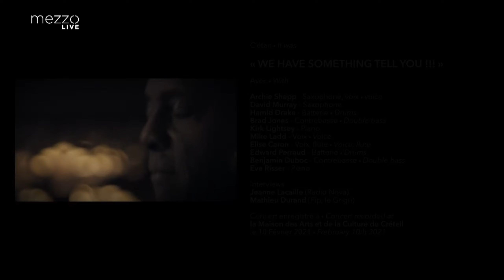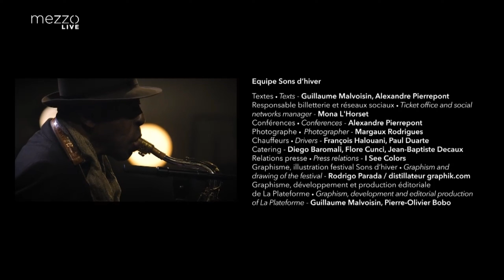We have something to tell you!!!/Archie Shepp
Concert recorded at "La Maisone des Arts et de La CuLture de Creteil"
Februaty 10th  2021
Archie Shepp - Saxophone
David Murray - Saxophone
Hamid Drake - Drums
Brad Jones - Contrebasse
Kirk Lightsey - Piano